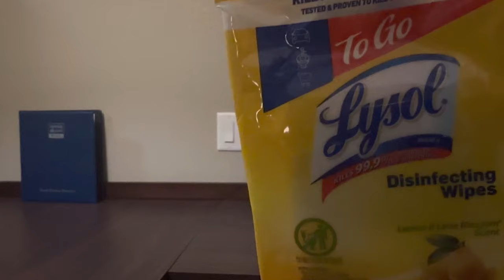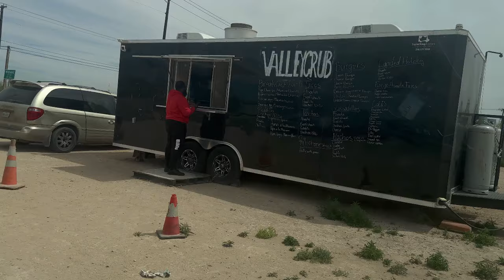TRAVEL VLOG| A TRIP TO THE ER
Crowned With A Purpose: A Journey To Biblical Womanhood EBOOK 📖:

Unleavened Recipe Ebook 📚 :

Cleaning Schedule🧼🧹

Amazon storefront

Socials 📱:
IG and TikTok: Thesoulfulhomemaker

Link tree 🌳 :

New home registry: New Apartment 🏡 - Amazon Gift List

Unleavened Lemon Loaf Recipe card 🍋 🍰

Sabbath Printout 😴

Hour point of view YouTube channel:

🎯Products Mentioned:

🥂Use my Shein code for 15 percent off 🛍️🛒
Aydeeknowsmodesty

FAQ 📠:
Age: 30
Camera: iPhone 14 pro max
Location: Austin Tx
Posting Schedule: Sunday, Tuesday, and Thursday